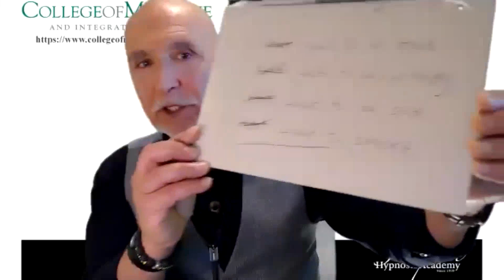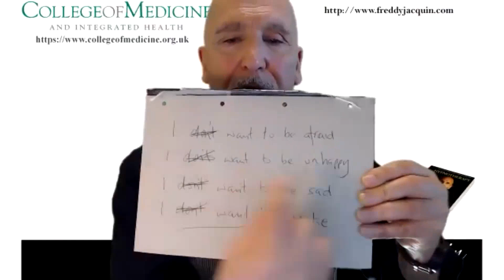Day 11 Daily Hypnotherapy Session: 'The use of Metaphor'.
Day 11 Daily Hypnotherapy Session: In conjunction with the College of Medicine and Integrated Health. 'The use of Metaphor'.